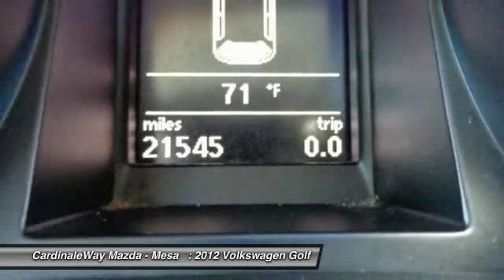2012 Volkswagen Golf Mesa AZ P4905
6343 E. Test Drive

Save big      ! Slashing Prices! Are you looking for a great value in a vehicle? Well, with this wonderful 2012 Volkswagen Golf, you are going to get it.. Save your hard-earned cash for the fun stuff in life instead of flushing it down your gas tank every week. Stop by CardinaleWay Mazda Mesa today!